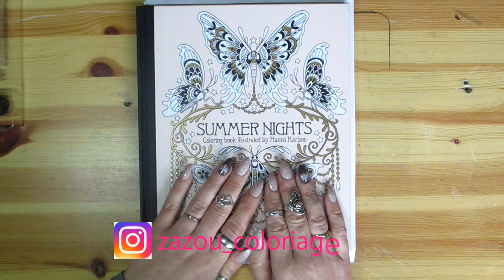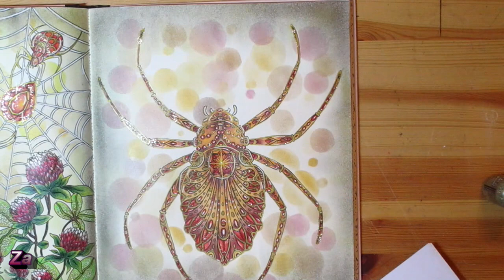Coloriage hannah karlzon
colo fait avec mes nouveau Gélato dans le livre de Hannah Karlzone